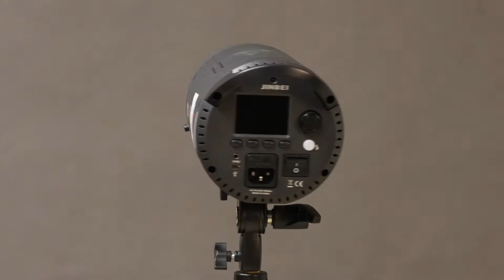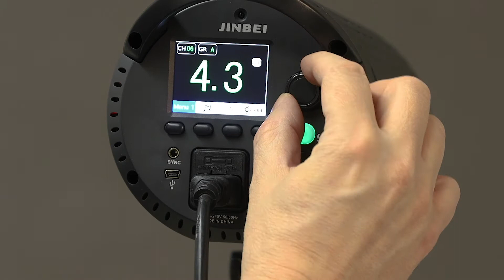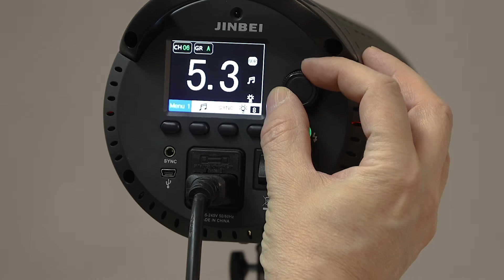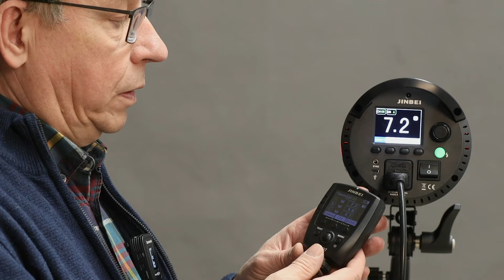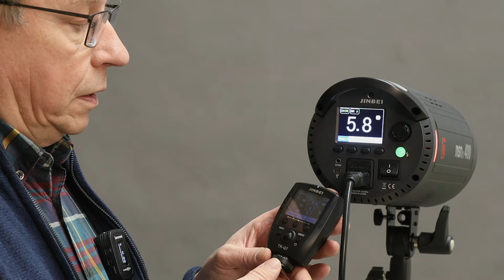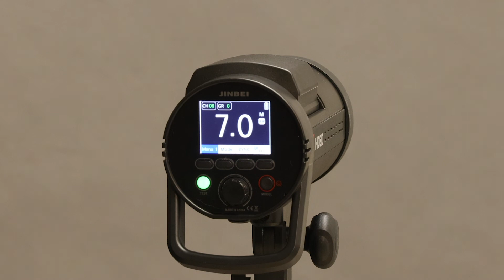Studion uudet salamat - ohje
Valokuvausseuran studiolle hankittiin Jinbei -salamat.
Kaksi niisätä ovat verkkokäyttöisiä ja kaksi akkukäyttöistä.
Videolla Juha Jokinen kertoo niiden käytöstä.